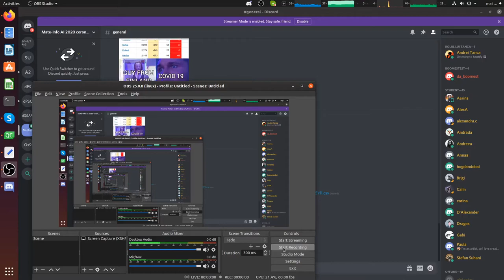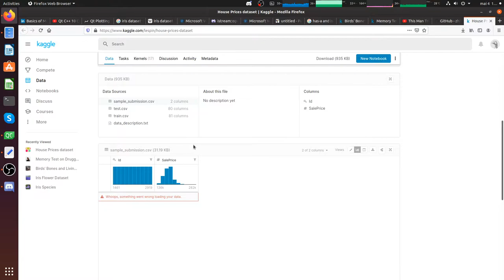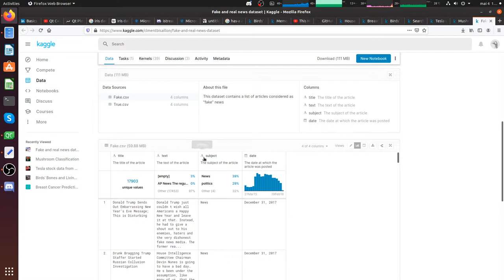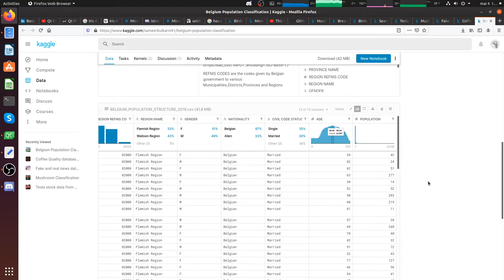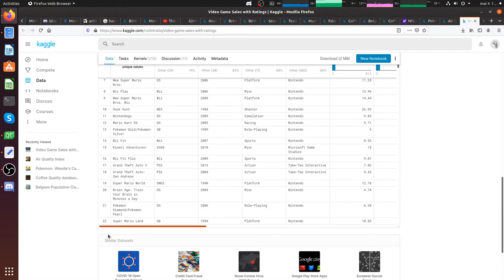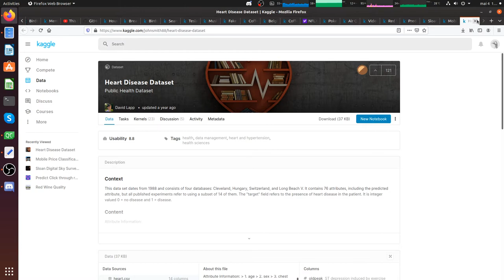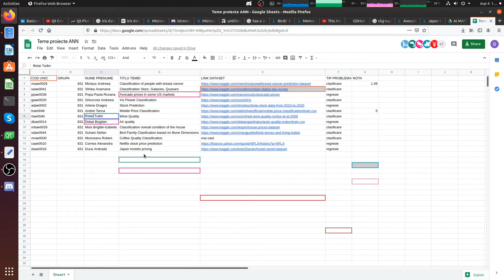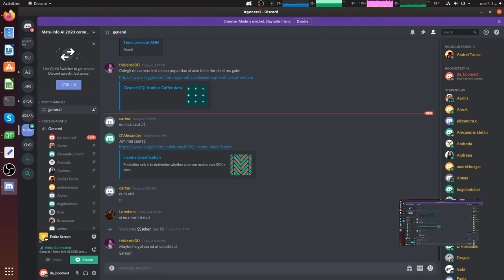AI Course 10: Real Machine Learning Tasks